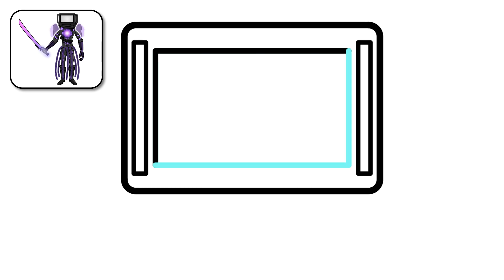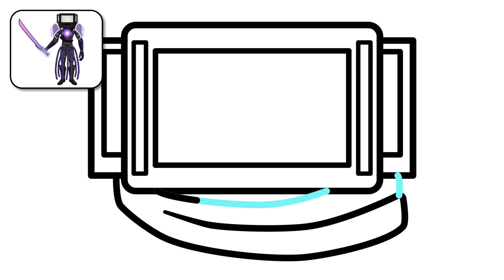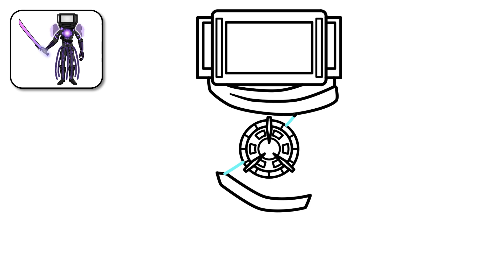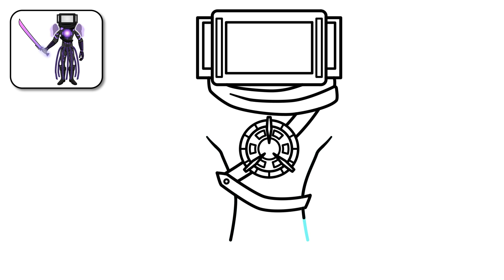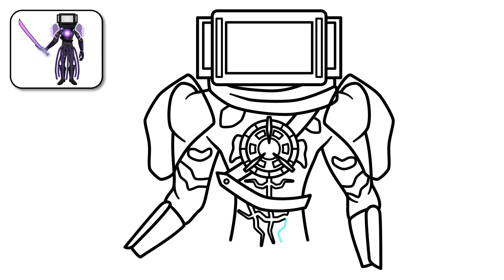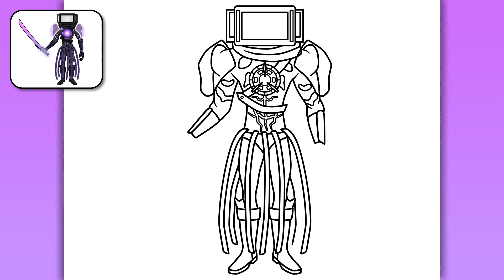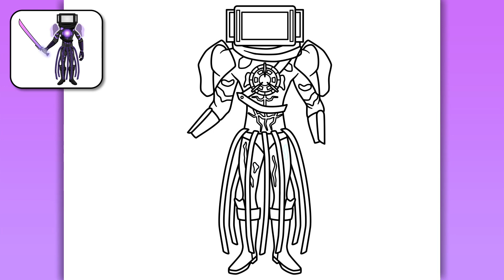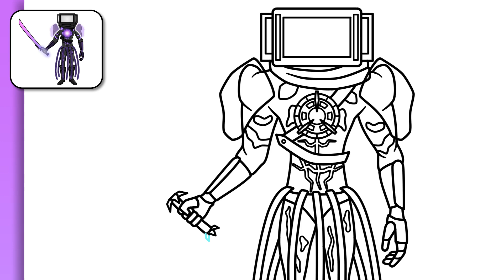CARA MENGGAMBAR NEW MYTHIC TITAN TV MAN | Skibidi Toilet Garry's Mod - Menggambar yang Mudah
Halo teman-teman!
Dalam video ini, Anda akan melihat cara menggambar New Mythic Titan TV Man dari Skibidi Toilet Garry's Mod tutorial menggambar langkah demi langkah yang mudah untuk pemula.

👇 Tinggalkan komentar di bawah ini karakter apa yang Anda ingin saya gambar selanjutnya!